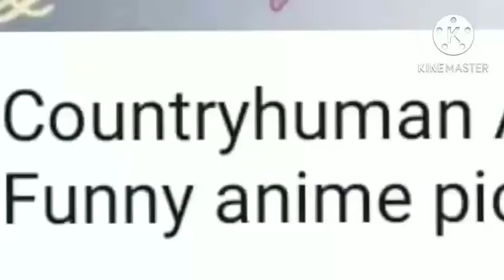Poto Keluarga Asean😀😱😍😆💗✨{gabut🤣}